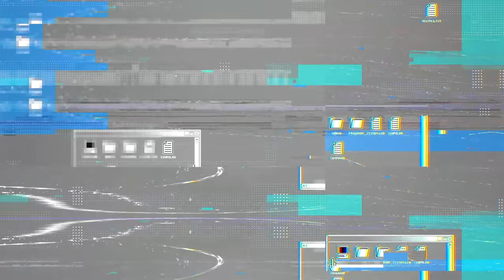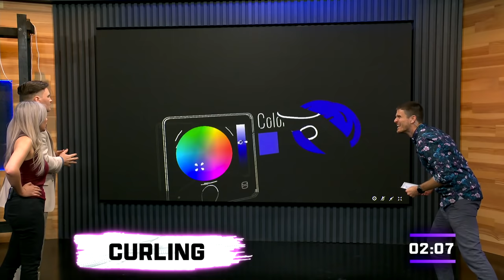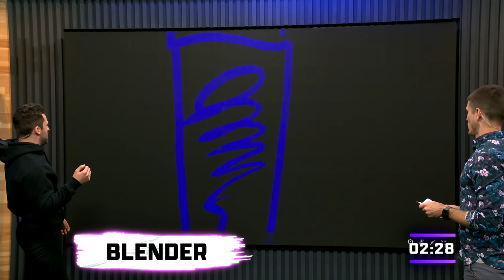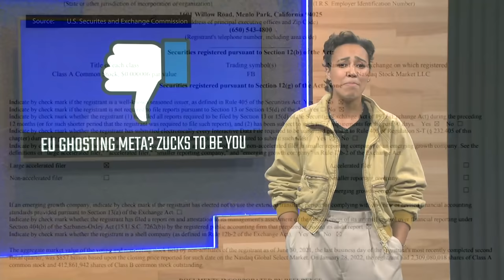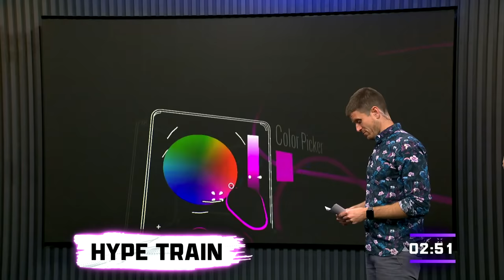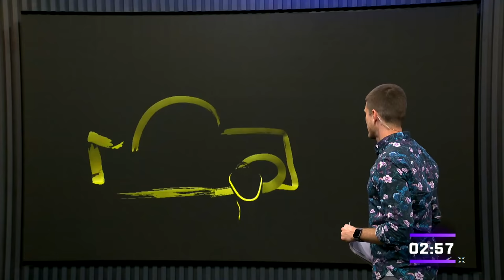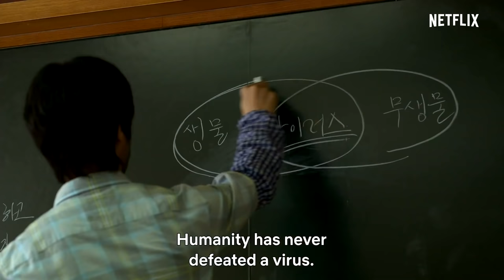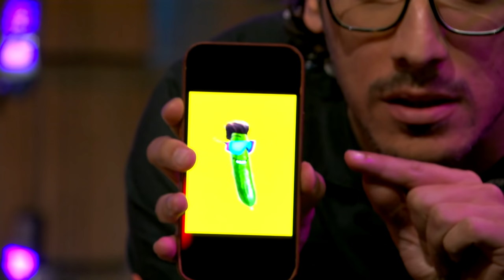AustinShow Attacks! VR Pictionary Battle! And the Funniest Videos! | Attack of the Show!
Twitch super-host and newest G4 collaborator AustinShow joins today’s AOTS to watch the week’s best videos and play Sketchy VR. Featuring: Kevin Pereira, Will Neff, Fiona Nova, Gina Darling, Kassem G., and Ovilee May!

Stream Chapters
0:00 Walkover
6:13 Intro
8:39 ATN: Austin
21:40 ATN: Will
32:30 Will Scotter Video
36:23 ATN: Gina
1:01:18 Sketchy VR, Round 1
1:16:02 The Feed
1:22:16 The Weeb Feed
1:24:44 Sketchy VR, Round 2
1:37:30 What's Will Watching?
1:46:13 Sketchy VR Gravy Laser
2:02:00 Epic Fail
2:03:29 The Cooldown
2:19:47 Outro